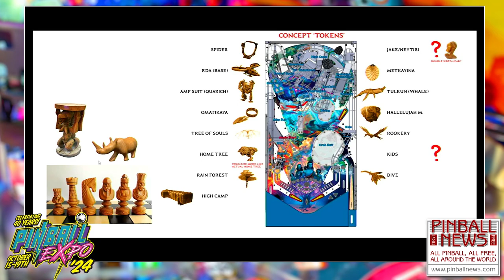An Evening With Jersey Jack Pinball - Pinball Expo 2024 - The Jersey Jack Pinball Team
The emphasis in this seminar by the Jersey Jack Pinball Team is on the company's latest design, Avatar: The Battle for Pandora, with the game designer, game artist and music composer amongst those talking about their roles in the game's creation.